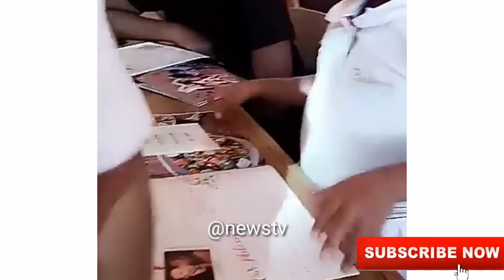Zari na Prince Nillan walivyoshindwana | furaha tupu